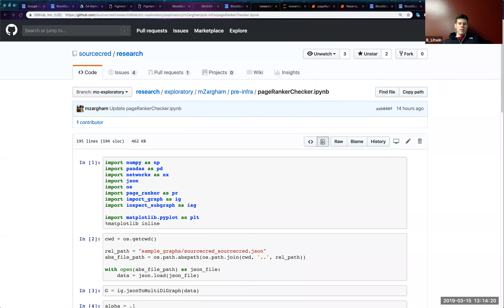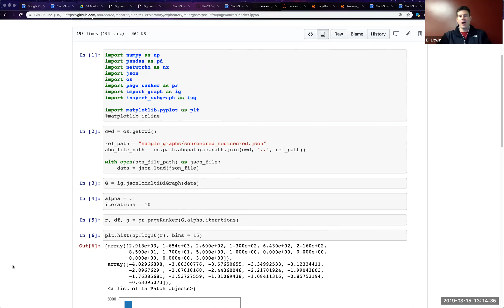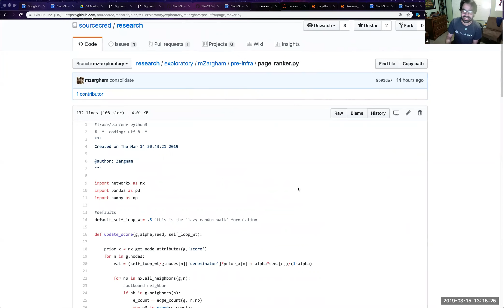SourceCred Office Hours 2019-03-15